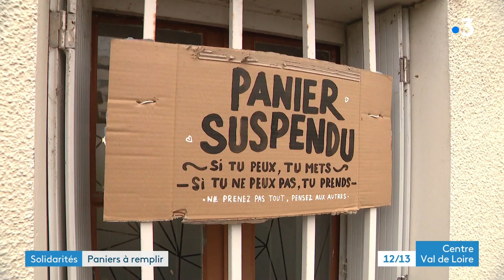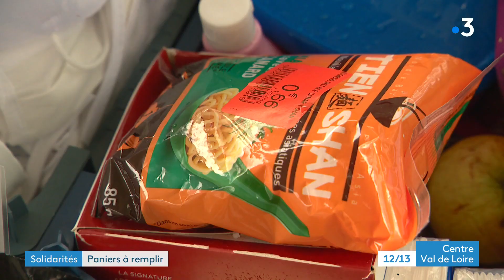Tours : des paniers suspendus solidaires pour les plus démunis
Peut-être les avez-vous déjà remarqués : des paniers suspendus ont pris place dans le paysage tourangeau. Ceux qui le souhaitent y déposent des denrées alimentaires, pour venir en aide aux plus démunis.

Une initiative solidaire qui prend de l'ampleur : une vingtaine de ces paniers ont été installés depuis le deuxième confinement.

Reportage : Malvina Raud, Hugo Smague.